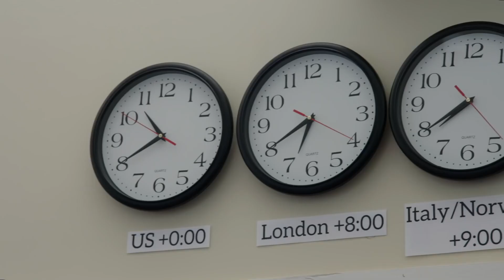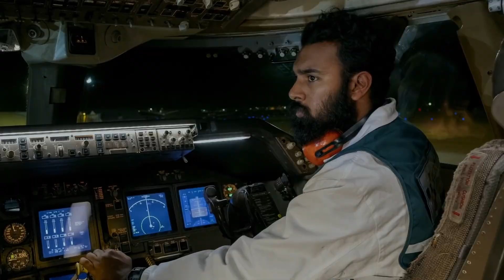TENET- Behind the Scenes Exclusive | Behind The Scenes World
Behind The Scenes World channel gives you the latest and best behind the scenes footage, Teaser, Trailer, gag reel, vfx breakdown, interviews, featurettes and deleted/alternate scenes. We give you the before, during and after that goes into making movies.

Director Christopher Nolan and John David Washington share an exclusive behind the scenes look on TENET

The international cast of “Tenet” also includes Robert Pattinson, Elizabeth Debicki, Dimple Kapadia, Martin Donovan, Fiona Dourif, Yuri Kolokolnikov, Himesh Patel, Clémence Poésy, Aaron Taylor-Johnson, with Michael Caine and Kenneth Branagh.
Nolan wrote and directed the film, utilizing a mixture of IMAX® and 70mm film to bring the story to the screen.  “Tenet” is produced by Emma Thomas and Nolan.  Thomas Hayslip served as executive producer.
Nolan’s behind-the-scenes creative team included director of photography Hoyte van Hoytema, production designer Nathan Crowley, editor Jennifer Lame, costume designer Jeffrey Kurland, visual effects supervisor Andrew Jackson, and special effects supervisor Scott Fisher.  The score is composed by Ludwig Göransson.
Warner Bros. Pictures presents a Syncopy Production, a Film by Christopher Nolan, “Tenet.”  Warner Bros. Pictures is distributing “Tenet” in theatres and IMAX worldwide and has slated the film for domestic release on September 3, 2020, and internationally beginning on August 26, 2020.
“Tenet” has been rated PG-13 for intense sequences of violence and action, some suggestive references and brief strong language.”